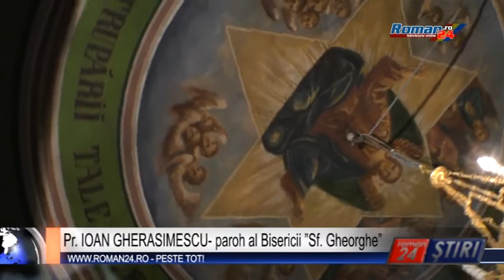CAMPANIE DE STRÂNGERE DE FONDURI PENTRU BISERICA SF. GHEORGHE DIN ROMAN